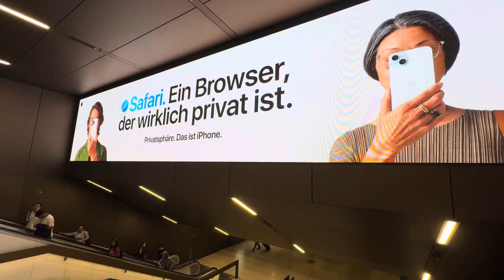Apple: Safari-Werbung am Karlsplatz, Stachus München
Eine Apple Werbung am Karlsplatz München über den Rolltreppen wirbt für den Browser Safari. Das wichtigste Thema ist Privatsphäre. ￼